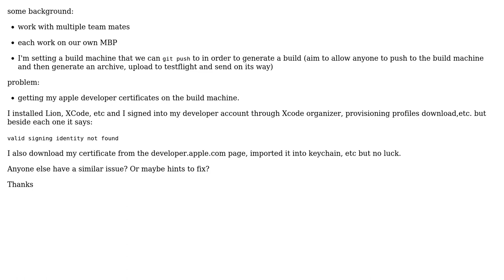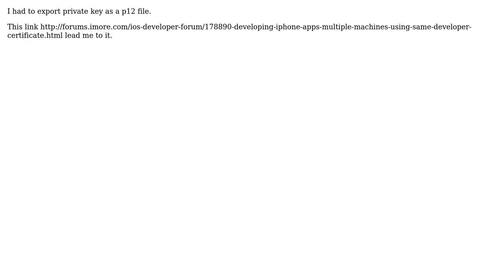Software Engineering: iOS build machine setup: problem with certificates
With thanks & praise to God, and with thanks to the many people who have made this project possible! | Content (except music & images) licensed under CC BY-SA | Music | Images & others | With thanks to user Jesse Black user cbrulak and the Stack Exchange Network Trademarks are property of their respective owners. You are responsible for your own actions.